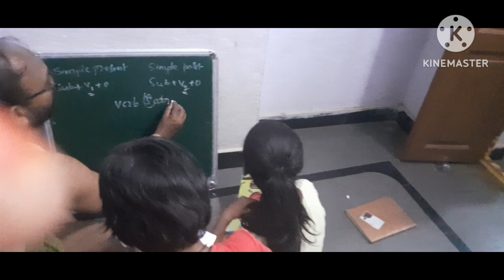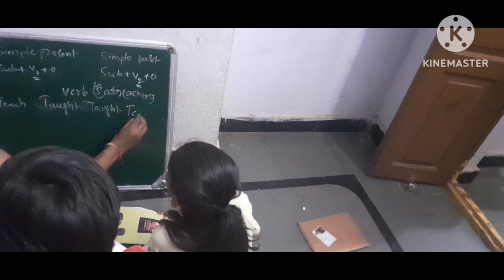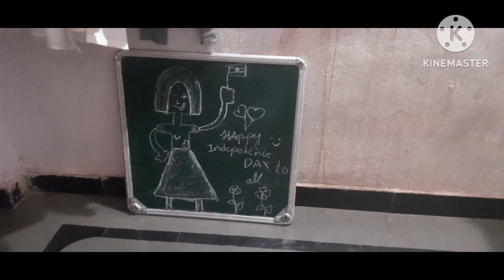మీ ఇంట్లో పిల్లల అల్లరి 🤔ఇంట్లో పిల్లలు ఉన్నారా 👨‍👩‍👧 మా ఇంట్లో మా చిన్న దాని అల్లరి 😩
ఇంట్లో పిల్లలు ఉన్నారా మా ఇంట్లో చిన్న దాని అల్లరి చూసి మీ పిల్లల అల్లరి కామెంట్ చేయండి